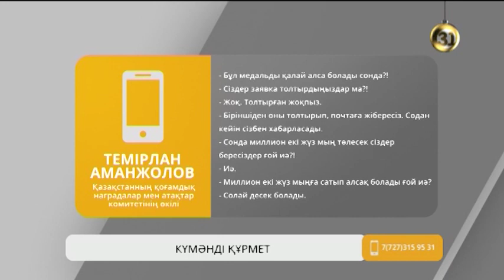«Құрметті азамат» атағын қаншаға сатып алуға болады?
Жаңа жыл жақындағанда мемлекеттік марапаттар жаңбырша жауады. Атақ дәрежені төгілген тер, ерен еңбегімен алып жатқандарды жоққа шығара алмаймыз. Ал мемлекет сыйлық бермесе не істеу керек?! Мақтау мадақтауға жаны құмарлар бұның да шешімін тауып үлгеріпті. Қаржыңыз жетіп жатса Қазақстанның құрметті азаматы болуыңыз қиын емес.